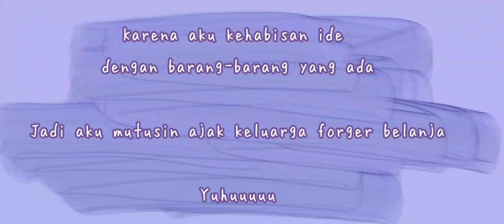Toca Boca | Spy x Family | Decorating & Shopping | Anya Loid Yor Forger